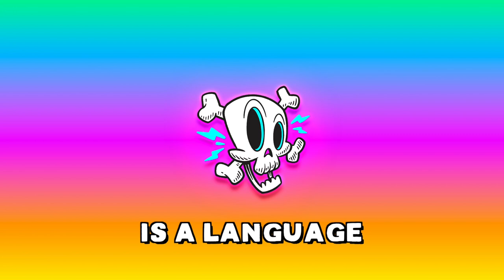Good Evening, I'm Buck Futter: Part 1 | Uploads of Fun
Hey Goonie Gang, thanks for joining Uploads of Fun this week as Buck Futter brings you the fakest news on the planet! This guy is pretty nuts, but his crazy news stories make for a good try not to laugh challenge! Try it out and let us know how you did in the comments!

Uploads of Fun is our family YouTube channel. The Uploads of Fun family include Josh, Rachel, Jackson, and Calvin. Our goal is to make an off-beat brand of family comedy! Our funny, offbeat, mostly clean content will bring and smile to your face and put joy in your heart. You can guarantee it will be fun if uploaded on this channel. Always remember “Fun is a language that we all speak. PEACE!!!